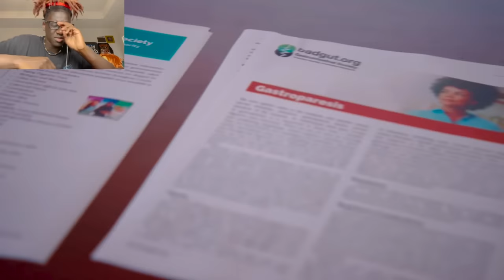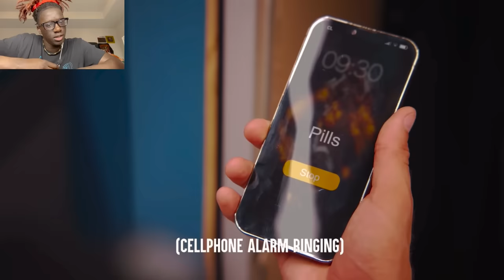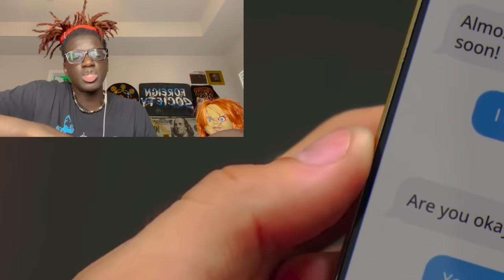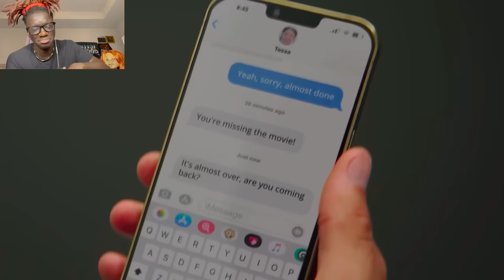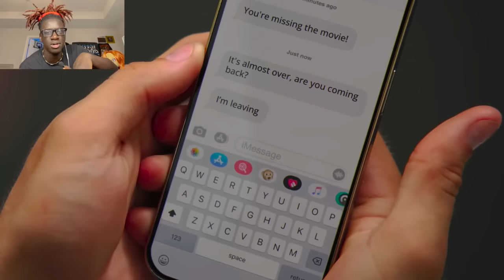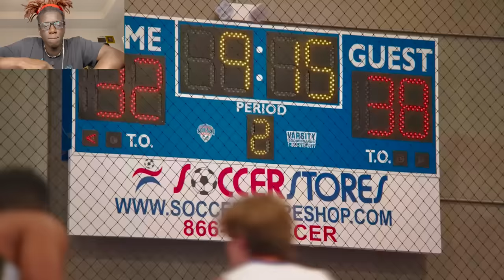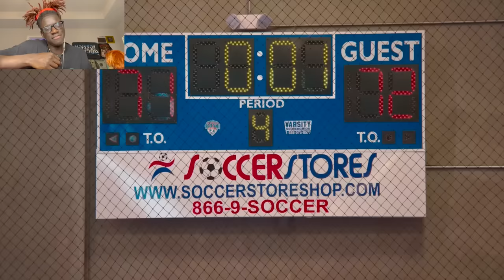HE 💩 HIMSELF PLAYING BASKETBALL IN FRONT THE WHOLE SCHOOL….